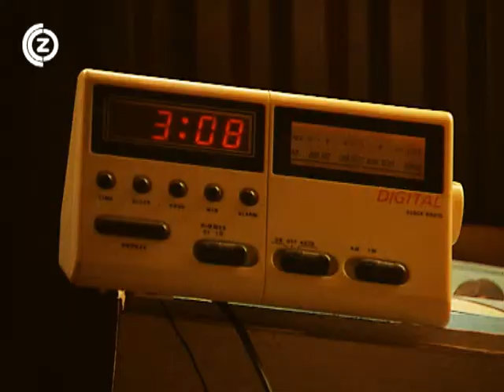Deo Volente - Ond in de Kieten - De Zeeuwse Top 40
Meer op Volg Omroep Zeeland op twitter Volg de Zeeuwse Top 40 op twitter

De volledige clip Ond in de Kieten van de jonge band Deo Volente uit West-Zeeuws-Vlaanderen. De groep heeft het nummer speciaal geschreven voor de wedstrijd Zing Zeeuws.